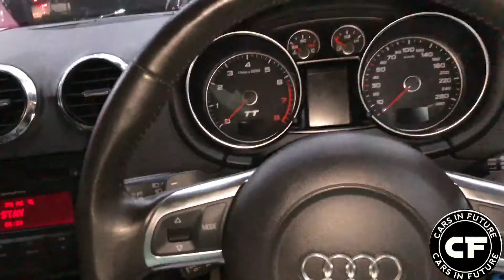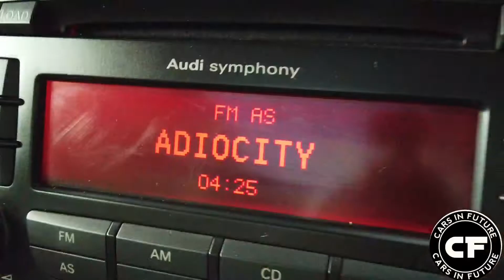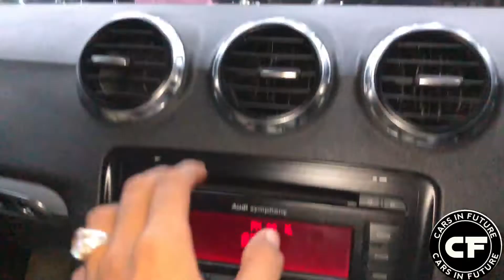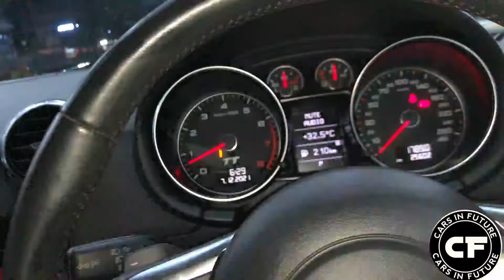HAPPY CHRISTMAS|Audi TT Malayalam Review |3.2v6 Petrol | Cars In Future Dunnoon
Status =SOLD

Audi TT For Sale in Havanamotors Calicut

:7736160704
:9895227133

Audi TT Is a Beautiful Piece Of Design . And It Drives Very well Available As Coupe Or Convertible Audi Small Sports CarsvIs Not The Most Practically Around. But Few Machine Match Its Blend Of Prestige Quality And Comfort. Equipped With Audi 2.0 Tdi Engine. It Also Relatively Cheap To Run At The Other end Of the Scale. the Range Topping Tt Rs Supercar Matching Performed

This Audi TT Is 3.2 v6 petrol Engine 246bhp@6300rpm And 320 Nm Torque @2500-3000rpm V type Engine 0-100 time takes Only 5.7 Seconds Arai Mileage 9.5 Kmpl